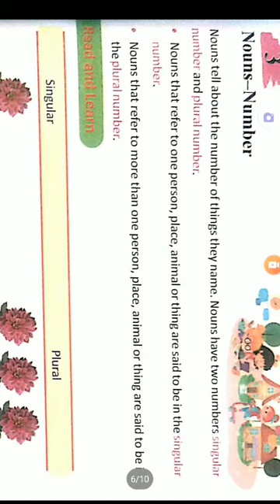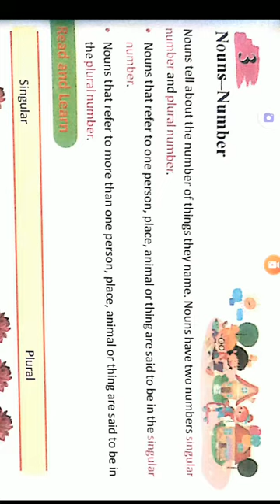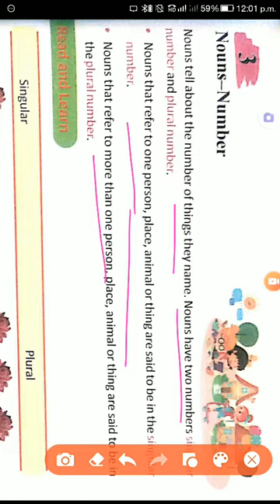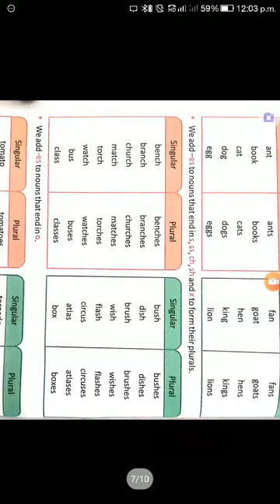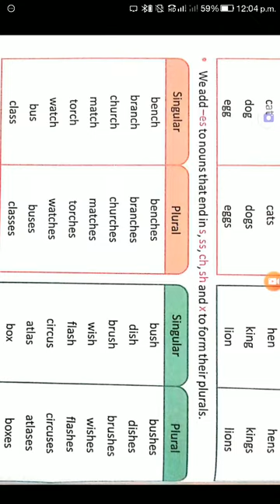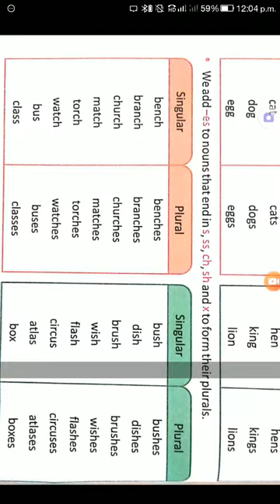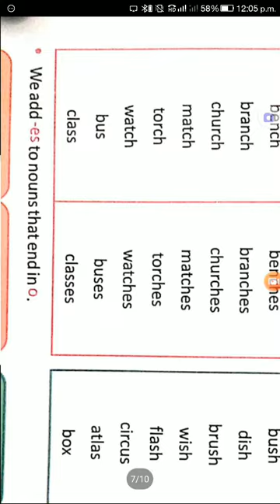class 3rd .. chapter 3rd of English grammar..part1